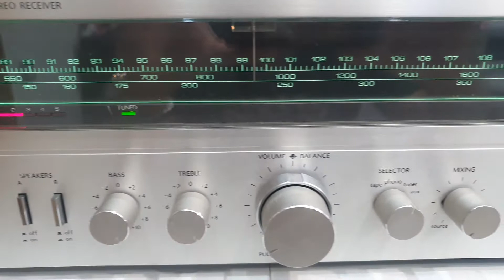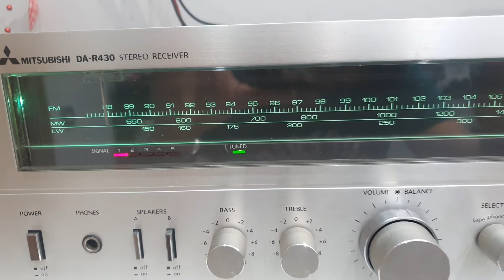Mitsubishi DA-R430 Stereo Receiver